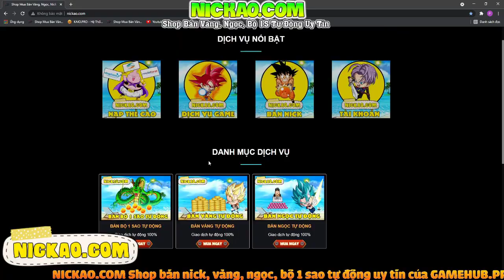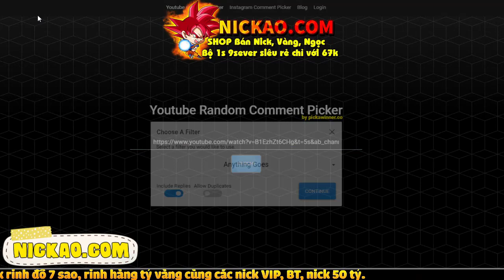Ngọc Rồng Online - Gọi 10 Bộ 1s Thay Đổi Số Phận Đệ Tử và cái kết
➤ FACEBOOK NHẬP NICK 9 SEVER
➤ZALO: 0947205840